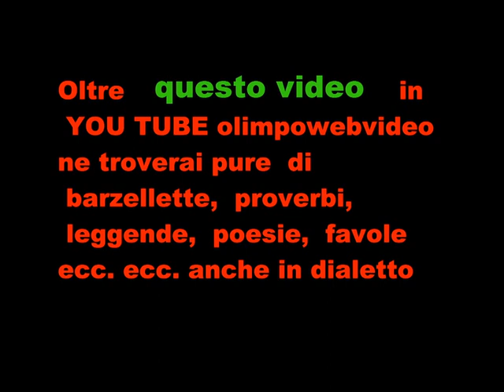4 22 TERZA parte pertenza trattori alla giornata del agricoltura di Treviolo del 8 12 2011.